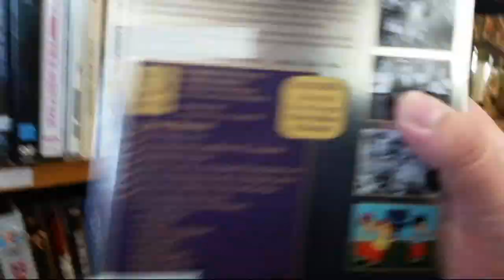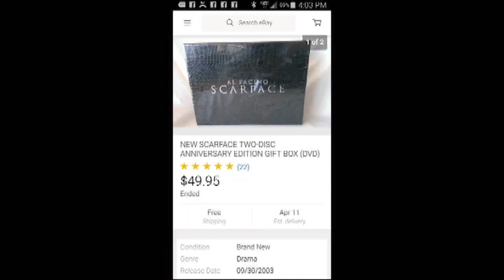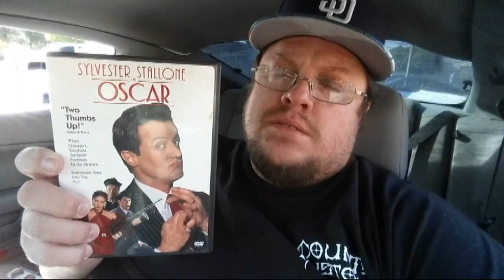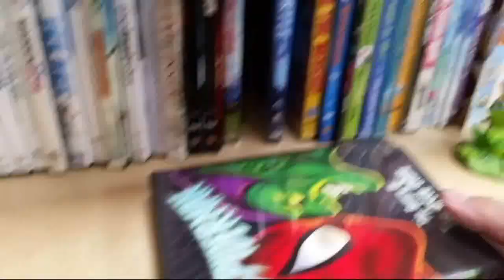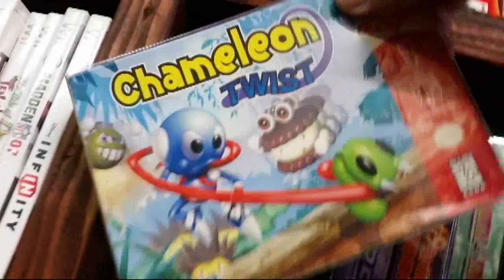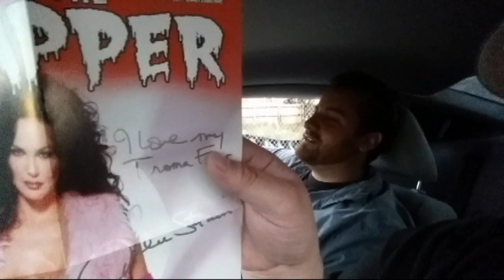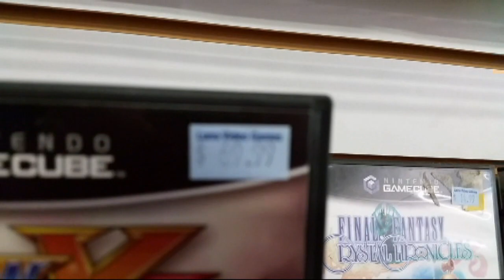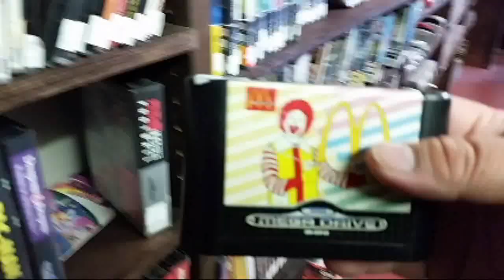FLUFFYS QUICK FIX 62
IT'S THAT TIME AGAIN. IT'S MIDDLE OF THE WEEK. TIME FOR ANOTHER MIDWEEK QUICK FIX.

MUSIC FROM